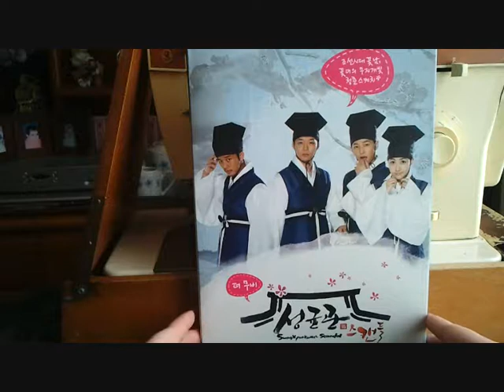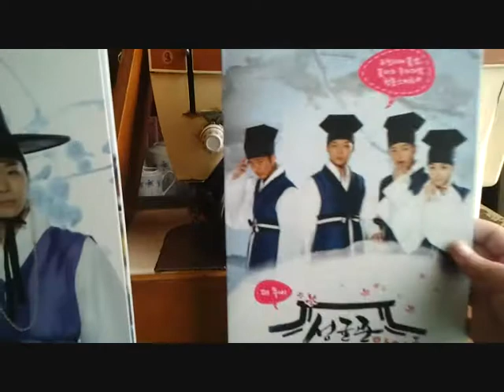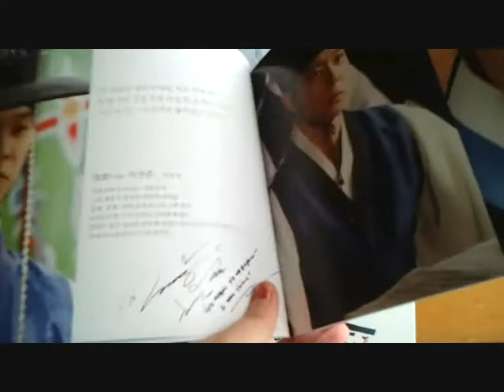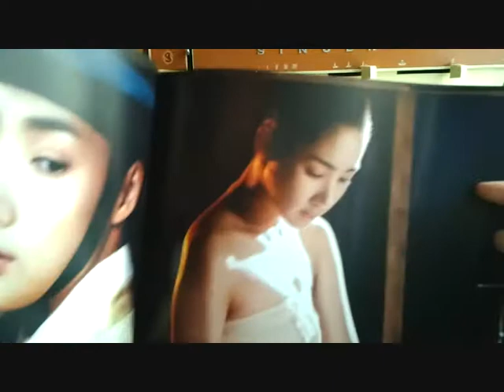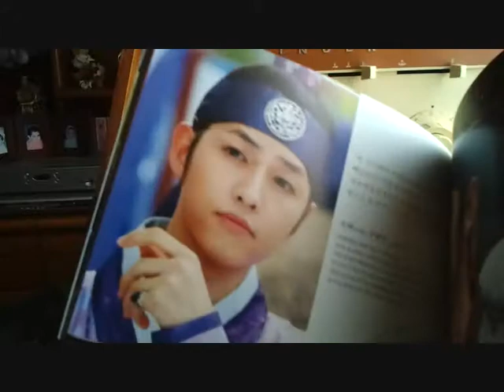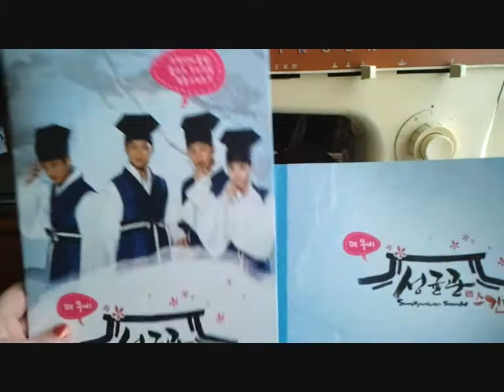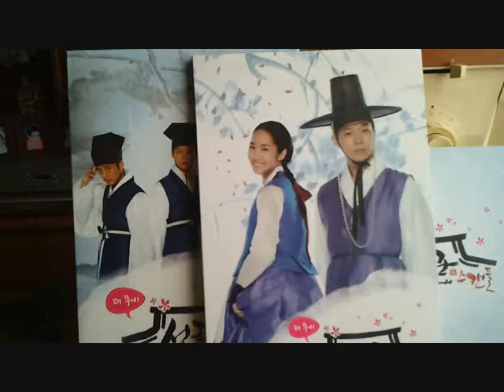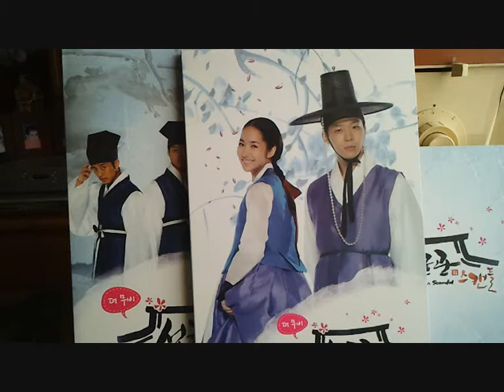Unboxing Sungkyunkwan Scandal The Movie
Info & Review: Próximamente